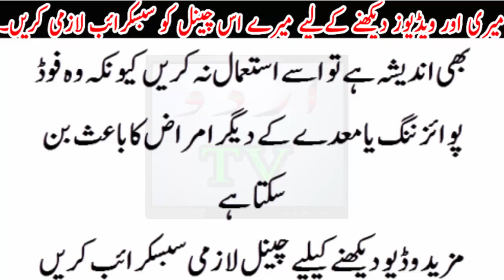Halal ya Haram ghosht ki pehchan ka tareeqa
Halal ya Haram ghosht ki pehchan ka tareeqa . chikan ka ghosht taza h ya bhasi janye is video m